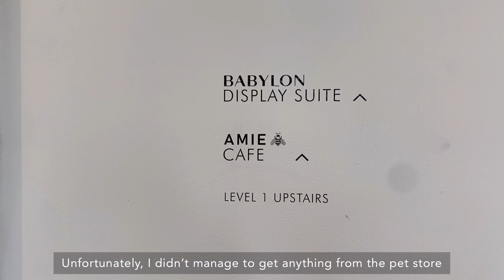Weekend Diaries: What I Eat in a Day, New Bedsheets, Pet Shopping, Yakiniku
🍣 In this WEEKEND DIARIES…
What I Eat in a Day
Clean & New Bedsheets
A Quick Chat on Why I haven’t been Posting
Pet Shopping
A Walk in the Park
Yakiniku with Friends

📱 Socials
Personal: @jaceywz22

Home Workout 1.0 (No Equipment)

🎥 Production
Filmed with: Canon G7X Mark II, iPhone 11 Pro